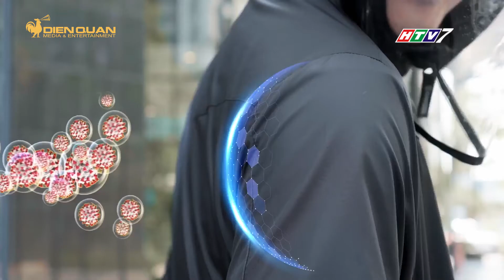ÁO KHOÁC DIỆT VIRUS gây Covid-19 của Startup Việt được shark Bình rót vốn | MGOD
Mới đây, Coolmate – một thương hiệu Việt Nam đã chính thức ra mắt mẫu áo khoác mới, với công nghệ phòng, chống virus SARS-CoV-2 trên bề mặt vải.